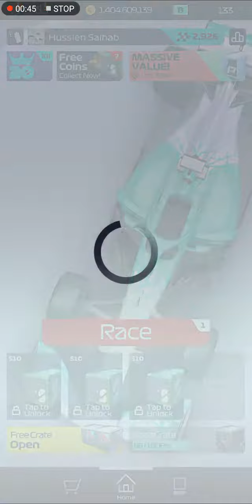Gold Crate Series 10 Rewards.